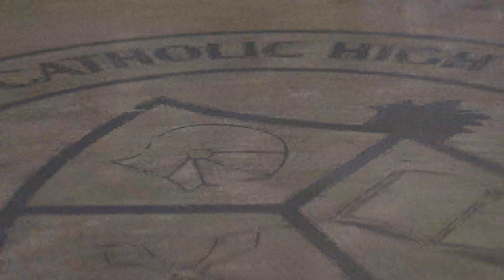A Knight’s Perspective: Palmer Zuchelkowski '18